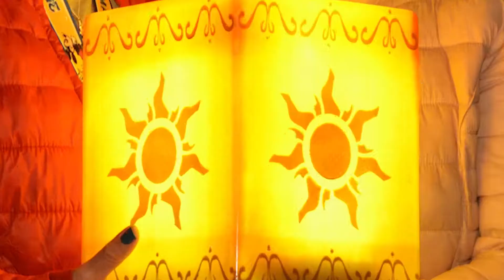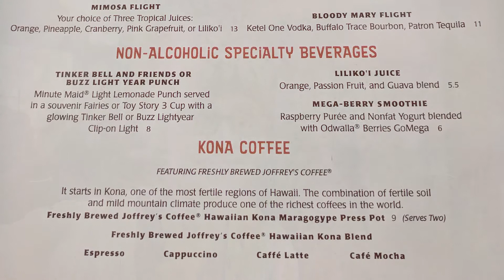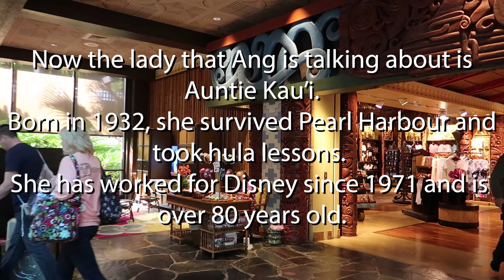Ang's Orlando Vlog #9 | Poly breakfast & some memories.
Teresa is back and we head off to the Polynesian resort for some breakfast at Kona Cafe.

We then head off for a quick look at the wedding pavilion where myself and Steve got married  nearly 13 years ago.